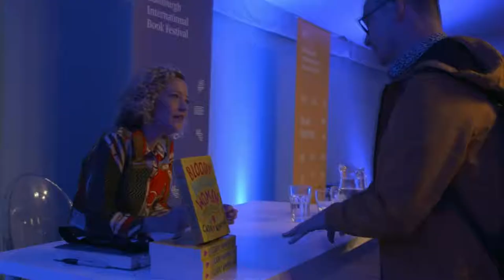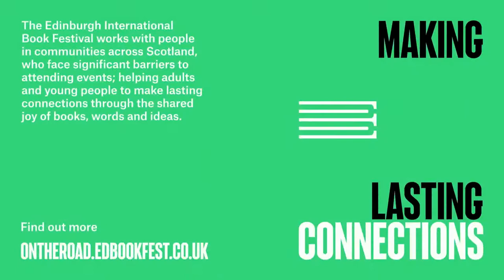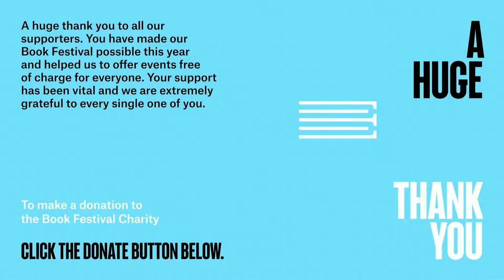Brit Bennett: How the Other Twin Lives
For a novel that begins in 1968, Brit Bennett’s The Vanishing Half may well be the timeliest fiction book of the year. Back in 2014, following the death of Michael Brown in Ferguson, Missouri, Bennett wrote an essay for Jezebel called ‘I don’t know what to do with good white people.' Her passionate scepticism about hollow allyship and performative grief about police brutality and white supremacy were incendiary. Now, in her second novel, the line Bennett draws between history and the present day are unmistakable and heartbreaking. Her beautiful and bestselling book follows twin sisters - one who returns to their childhood town in Louisiana, the other who reinvents herself as a white woman - and traces the nature of identity and belonging, of Blackness and diverging lives. It is one of the books of the year.

She talks to Melissa Cummings-Quarry and Natalie Carter, co-founders of Black Girls Book Club. Part of the 2020 Edinburgh International Book Festival Online.